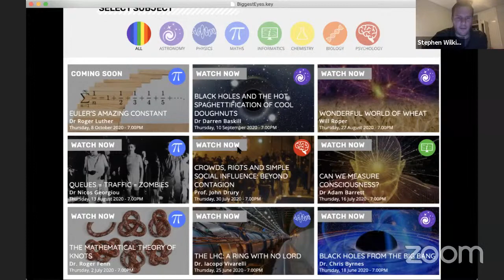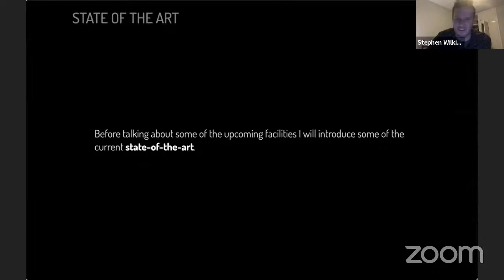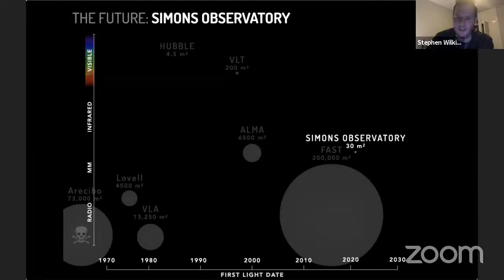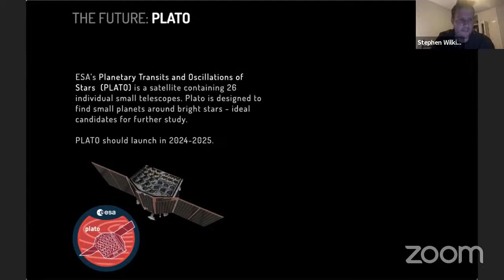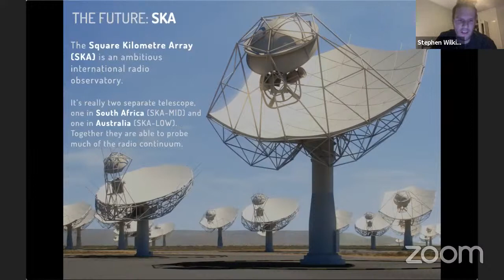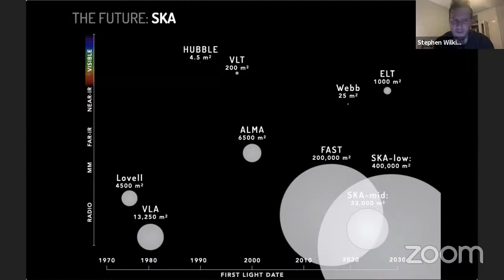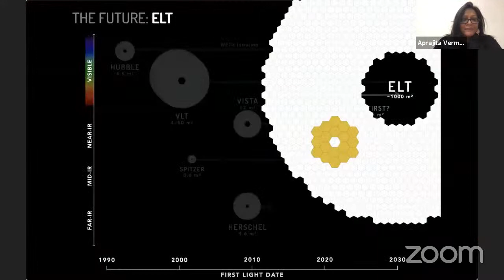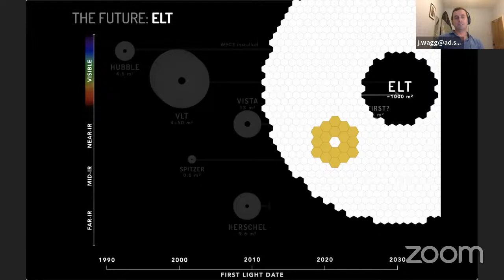The Future Of Observational Astronomy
The next decade will see a range of new facilities coming online, including Hubble's successor the Webb Telescope, the Square Kilometre Array, and the new generation of Extremely Large Telescopes. Join us for a special panel session where you can ask a group of experts any questions you have about these upcoming facilities. Panel members include: Phil Bull (QMUL),  Aprajita Verma (Oxford), Jeff Wagg (SKA), and Stephen Wilkins (Sussex). This event is hosted in collaboration with several local astronomy societies.